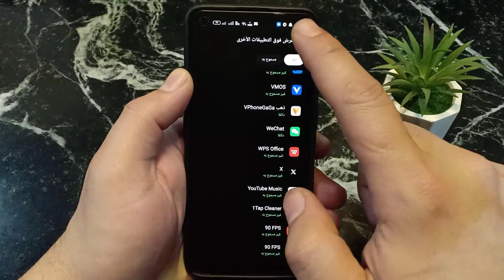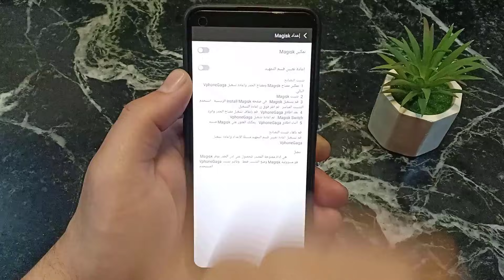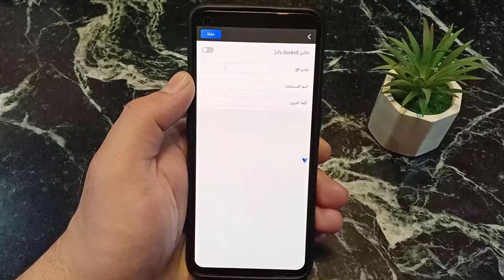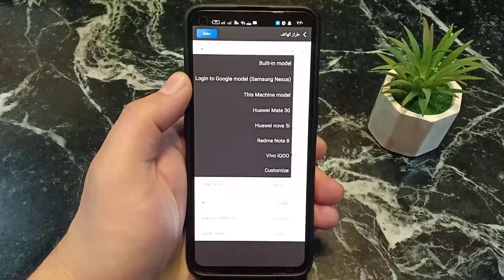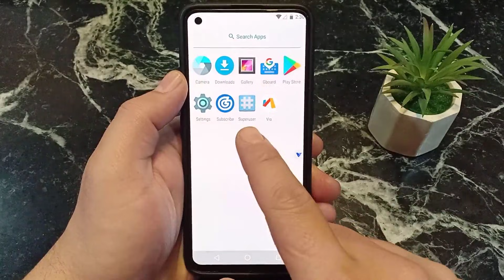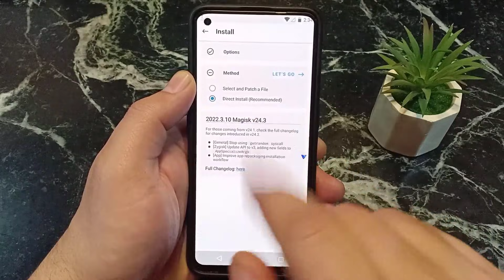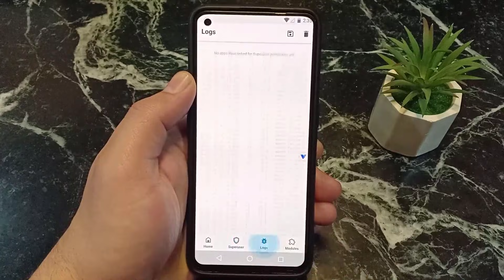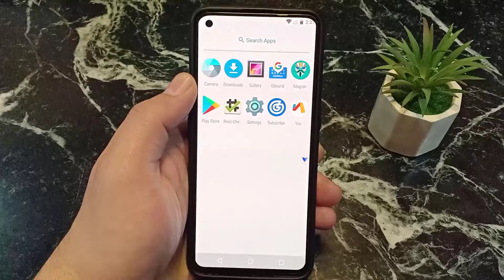تحديث جديد: VPhone Gaga Gold – أسهل طريقة لعمل الروت على أي جهاز!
هل تبحث عن أفضل طريقة لعمل الروت على جميع الأجهزة بدون تعقيدات؟ 🤯 الآن مع تحديث VPhone Gaga Gold الجديد، يمكنك تشغيل جميع تطبيقات الروت بسهولة والاستفادة من مميزات مذهلة! 🎯

✨ ما الذي ستحصل عليه في هذا الفيديو؟
✅ كيفية تثبيت وتشغيل VPhone Gaga Gold خطوة بخطوة 📲
✅ أسهل طريقة لعمل الروت على أي هاتف بدون مشاكل 🔓
✅ تشغيل الألعاب الشهيرة مثل ببجي موبايل، فري فاير، كول أوف ديوتي، ماين كرافت، فورت نايت بسلاسة! 🎮🔥
✅ حل مشاكل تشغيل التطبيقات التي تحتاج إلى روت بسهولة ⚡

📢 لا تنسَ دعمنا بالإعجاب 👍 والاشتراك 🔔 ليصلك كل جديد عن أحدث التطبيقات والتحديثات التقنية!

VPhone Gaga Gold روت
تحميل VPhone Gaga Gold
عمل روت بدون كمبيوتر
تشغيل ببجي بدون حظر
روت لجميع الأجهزة
أفضل محاكي للألعاب
تشغيل فري فاير بدون مشاكل
تفعيل الروت على الهاتف
حل مشكلة الروت
تثبيت VPhone Gaga Gold بسهولة

1️⃣ 🔥 تحديث جديد: VPhone Gaga Gold – أسهل طريقة لعمل الروت على أي جهاز!
2️⃣ 🔓 VPhone Gaga Gold – روت لجميع الأجهزة + مميزات مذهلة!
3️⃣ 📲 VPhone Gaga  الجديد – طريقة سريعة لعمل الروت مع أقوى التحديثات!
4️⃣ 🚀 VPhone Gaga Gold – تحديث قوي لعمل الروت على أي هاتف!
5️⃣ 🔧 VPhone Gaga Gold – روت بدون مشاكل + مميزات خرافية!

WeChat:Superuser30